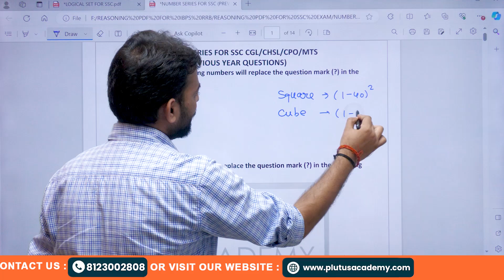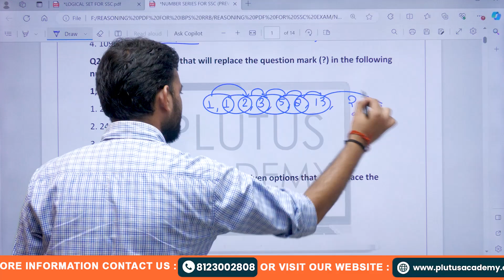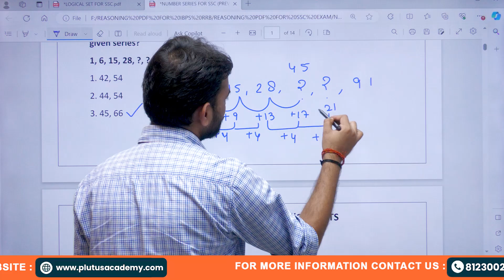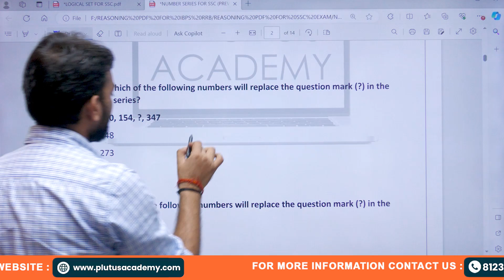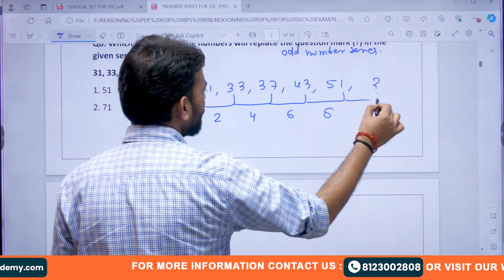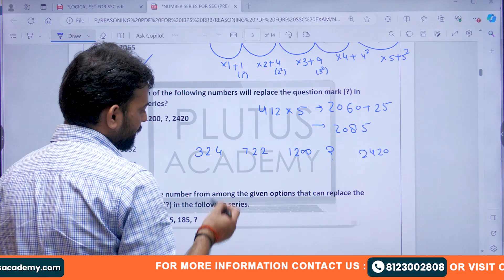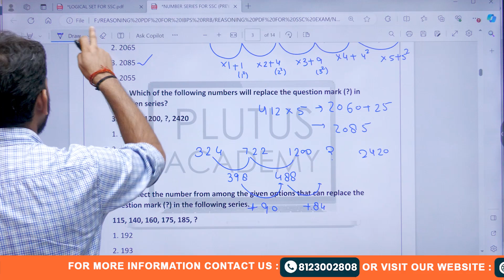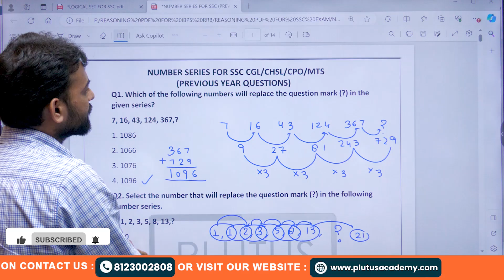Number Series for SSC CGL/CHSL/CPO/MTS | PYQ Analysis by Ashish Kumar Singh | Plutus Academy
Welcome to Plutus Academy! In this video, Ashish Kumar Singh (B.Tech, Allahabad) delves into the topic of Number Series, focusing on Previous Year Questions (PYQs) from SSC CGL, CHSL, CPO, and MTS exams. This session is designed to help you master the concepts and techniques needed to solve number series questions efficiently, ensuring you're well-prepared for your upcoming exams.

Ashish Kumar Singh brings his expertise and easy-to-follow explanations to guide you through the most important PYQs. Whether you're a beginner or looking to refine your skills, this video is perfect for all aspirants aiming for success in SSC exams.

Cont.08123002808

Cont.08123002808